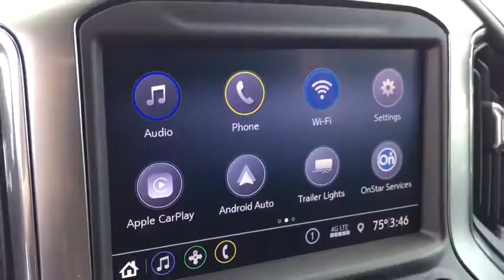2020 Chevrolet Silverado_1500 Saginaw, Midland, Bay City, Freeland, Shields MI LZ364001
Summit White New 2020 Chevrolet Silverado_1500 available in Saginaw, Michigan at Serra Saginaw. Servicing the Midland, Bay City, Freeland, Shields, MI area.
2020 Chevrolet Silverado_1500 LT Trail Boss - Stock#: LZ364001 - VIN#: 1GCPYFED3LZ364001

Serra Saginaw
4200 Bay Rd

Lease starting @ $197/month with $1000.00 down (on Custom V6 or 2.7L Double Cab CTP/Demo units) for qualified GM lessees plus tax title license $695 acquisition fee & $220 doc fee. 0% financing available up to 72 months in lieu of all rebates!br2020 Chevrolet Silverado 1500 LT Trail Boss 4WD EcoTec3 5.3L V8 Summit WhitebrOur experienced sales staff is eager to share its knowledge and enthusiasm with you. Prices for new Chevrolet vehicles are based GM Employee pricing eligibility. Price does not include Tax Title License and Documentary Fee of $220;$5000 - Chevrolet Consumer Cash Program. Exp. 09/30/2020
Preferred Equipment Group 2LT|3.23 Rear Axle Ratio|Heavy-Duty Rear Locking Differential|Wheels: 18 x 8.5 Black Painted Aluminum|40/20/40 Front Split-Bench Seat|Front Bucket Seats|Cloth Seat Trim|10-Way Power Driver Seat w/Lumbar|Cloth Rear Seat w/Storage Package|Convenience Package w/Buckets Seats|Single-Zone Manual/Semi-Automatic Air Conditioning|Radio: Chevrolet Infotainment 3 System|Electronic Cruise Control|Electric Rear-Window Defogger|Color-Keyed Carpeting Floor Covering|All-Weather Floor Liner (LPO) (AAK)|OnStar & Chevrolet Connected Services Capable|Deep-Tinted Glass|LED Cargo Area Lighting|Dark Essentials Package (LPO)|Off-Road Suspension w/2 Lift|Trailering Package|Integrated Trailer Brake Controller|High Capacity Air Filter|4-Way Manual Driver Seat Adjuster|Rear 60/40 Folding Bench Seat (Folds Up)|Chevrolet Connected Access Capable|Power Front Windows w/Passenger Express Down|Power Rear Windows w/Express Down|Power Door Locks|Keyless Open & Start|Power Front Windows w/Driver Express Up/Down|Bluetooth For Phone|Remote Vehicle Starter System|Dual-Zone Automatic Climate Control|Hitch Guidance|Floor Mounted Center Console|High Gloss Black Mirror Caps|High Gloss Black Grille|Hill Descent Control|Heated Driver & Front Outboard Passenger Seats|Heated Steering Wheel|Auxiliary External Transmission Oil Cooler|12-Volt Rear Auxiliary Power Outlet|170 Amp Alternator|LED Reflector Headlamps|2 USB Ports (First Row)|Electrical Lock Control Steering Column|Dual Exhaust w/Polished Outlets|Manual Tilt Wheel Steering Column|Manual Tilt/Telescoping Steering Column|Leather Wrapped Steering Wheel|Black Name Plates (LPO)|Black Tailgate Lettering (LPO)|Front LED Fog Lamps|4.2 Diagonal Color Display Driver Info Center|Performance Red Recovery Hooks|Steering Wheel Audio Controls|6-Speaker Audio System|Rear Dual USB Charging-Only Ports|Theft Deterrent System (Unauthorized Entry)|Rear Vision Camera|4G LTE Wi-Fi Hot Spot Capable|Suspension Package|4-Wheel Disc Brakes|6 Speakers|Air Conditioning|Electronic Stability Control|Tachometer|Voltmeter|ABS brakes|Alloy wheels|Brake assist|Delay-off headlights|Driver door bin|Driver vanity mirror|Dual front impact airbags|Dual front side impact airbags|Front anti-roll bar|Front fog lights|Front reading lights|Front wheel independent suspension|Fully automatic headlights|Heated door mirrors|Illuminated entry|Low tire pressure warning|Occupant sensing airbag|Outside temperature display|Overhead airbag|Overhead console|Panic alarm|Passenger door bin|Passenger vanity mirror|Power door mirrors|Power steering|Power windows|Radio data system|Rear reading lights|Rear step bumper|Rear window defroster|Remote keyless entry|Security system|Cruise Control|Speed-sensing steering|Split folding rear seat|Steering wheel mounted audio controls|Tilt steering wheel|Traction control|Trip computer|Variably intermittent wipers|Compass|Front Center Armrest w/Storage|AM/FM radio: SiriusXM|Remote engine start: keyfob